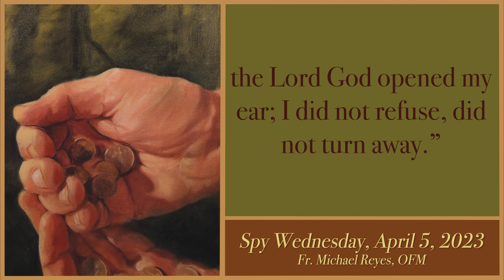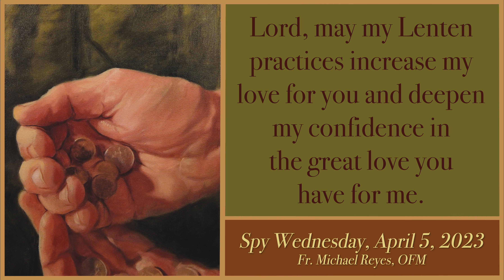Holy Week Meditation Series - Spy Wednesday, April 5, 2023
Join the friars with Fr. Michael Reyes, and let us listen, reflect, and pray this Spy Wednesday, April 5 2023.